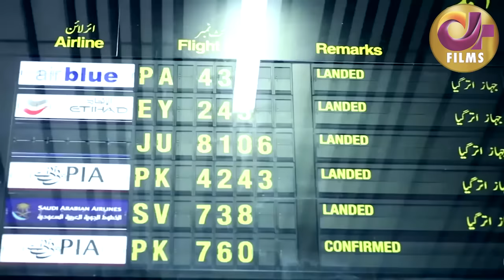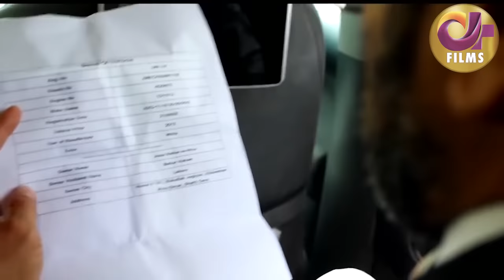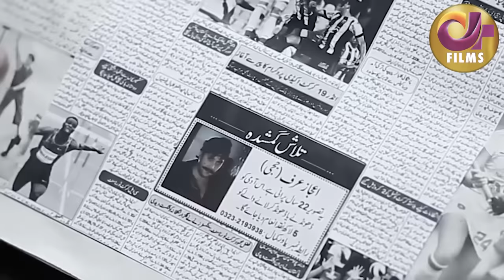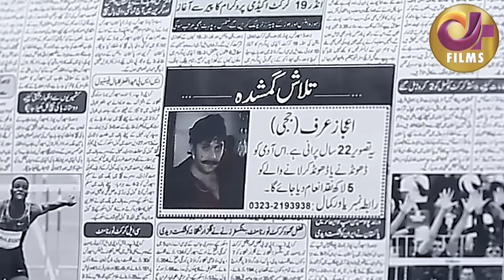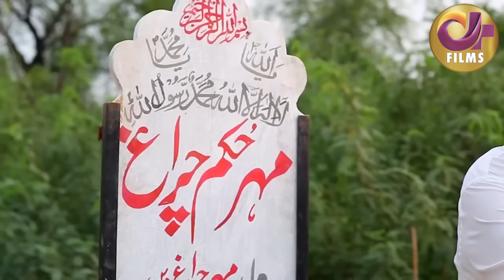Tohmat (تہمت) | Full Movie | Faryal Mehmood, Babar, Saba Hameed | A Sequel of Landa Bazar | C4B1G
Tohmat is a#Dramafilm of Drama Serial "Laal Ishq".

Laal Ishq is a story about the aftermath of what happened 22 years ago. It's a story about love, hate, anger, and revenge and how a single murder affects everyone. ... That day marks the start of journey of Mehr Punaar to murder baali as her mother fasts every day for 22 years